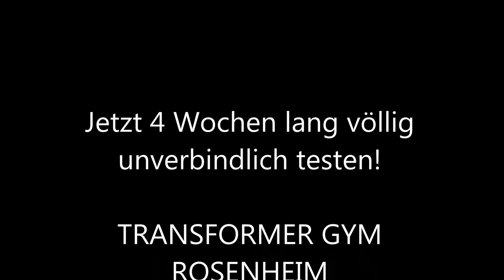Crossgym Workout im Transformer Gym in Rosenheim - by Bavarian Gymnetix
Jeden Donnerstag von 19:00 - 20:00 Uhr im Transformer Gym Rosenheim, schaut doch mal rein!

- Bavarian Gymnetix -
von Sebastian Kreuzer und Sebastian Maschberger

Folgt uns!